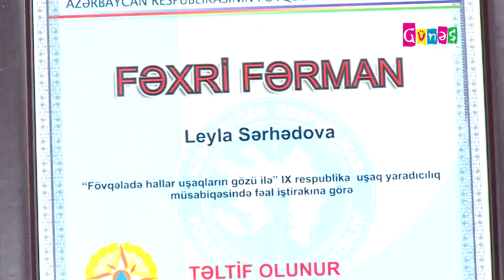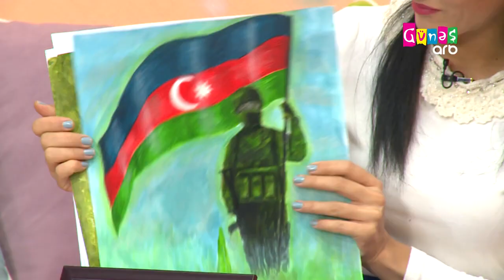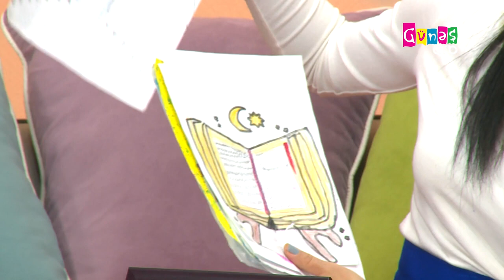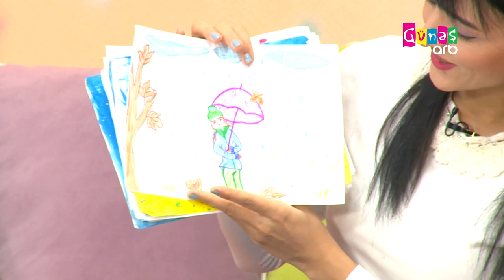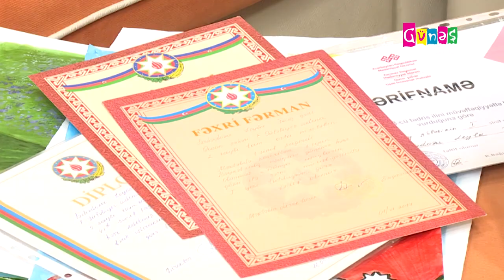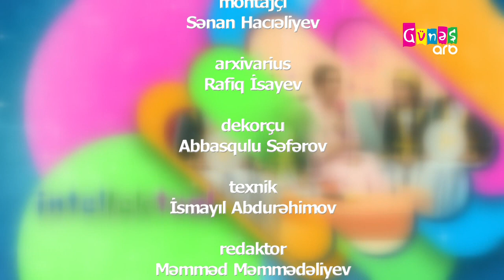Çərpələng 8 dekabr 2023 cü il